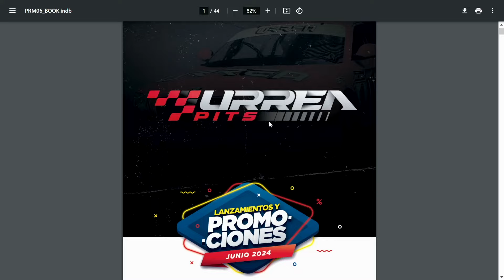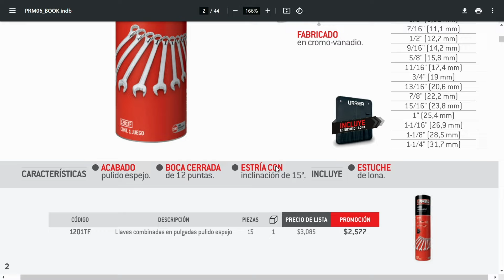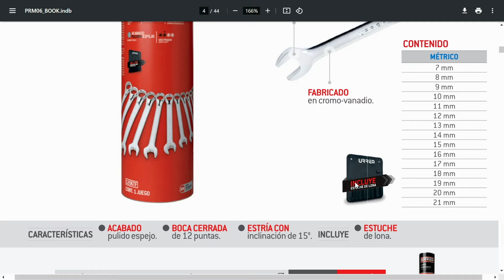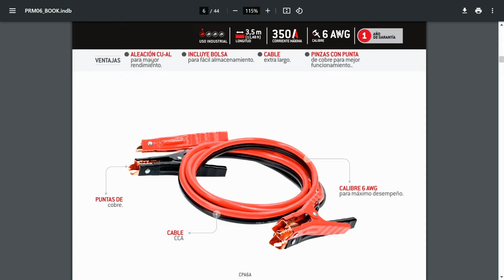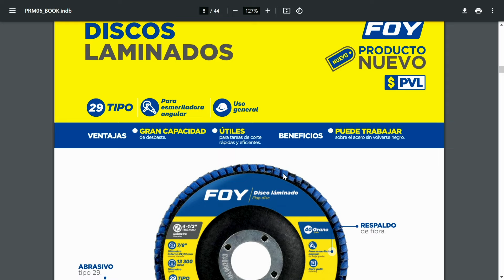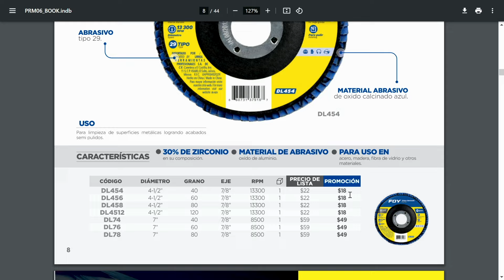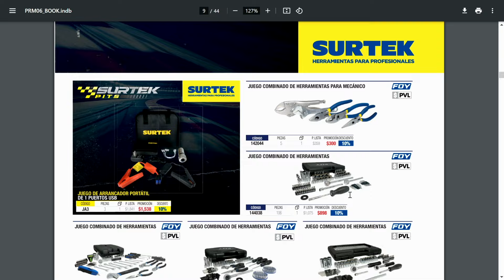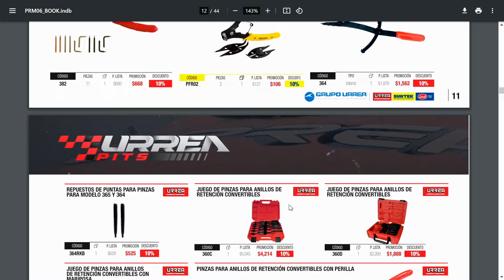Tool News 9 Lanzamientos y Promociones del mes de JUNIO 2024 Urrea Surtek y Look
Tool News es un programa de Ferretera Centenario de Monterrey